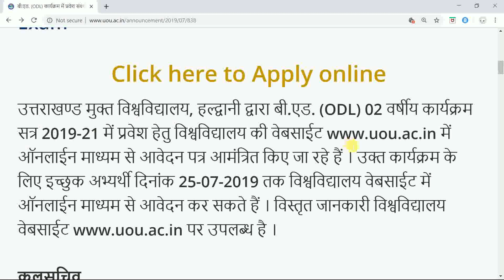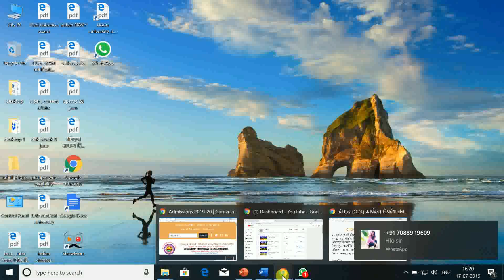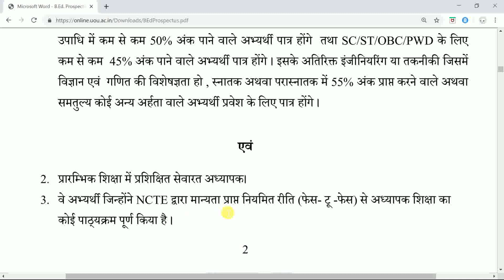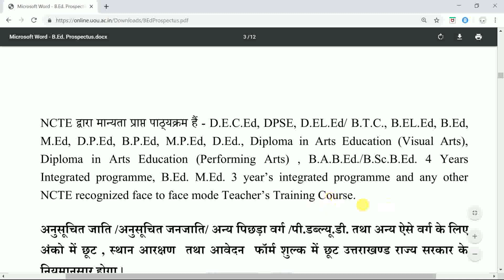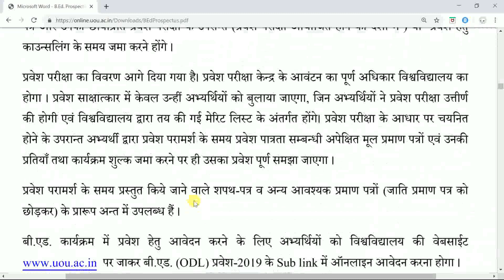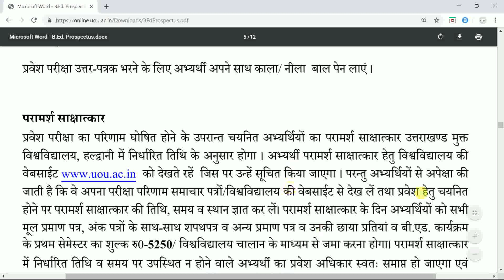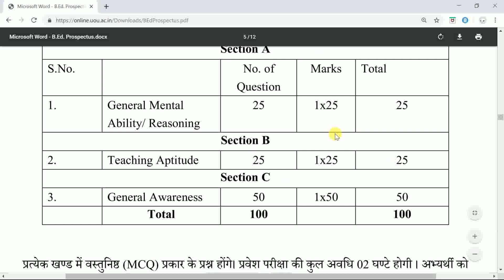UTTARAKHAND OPEN UNIVERSITY; BED (ODL) ELIGIBILITY AND EXAM PATTERN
Uttarakhand B.Ed Entrance Exam Arts GroupPaperback – 2019
by Arihant Experts (Author)

Uttarakhand B.Ed Entrance Exam Science Group Paperback – 2018

Uttar Pradesh/Uttarakhand B.Ed. Pravesh Pariksha Solved Papers (Hindi) Paperback – 2015
by Editorial Board: Samanya Gyan Darpan (Author)

Uttarakhand B.Ed. Pravesh Pariksha (Vanijya Varg) (Hindi) Paperback – 2015
by Lal (Author), Jain (Author)